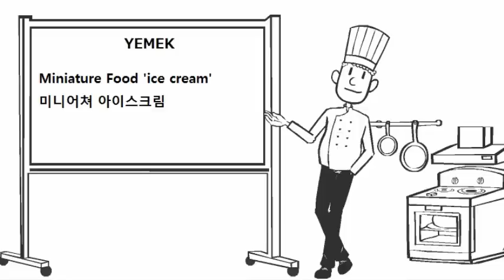Miniature Food 'ice cream' 미니어쳐 아이스크림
Best Of Asia Food :) ^_^